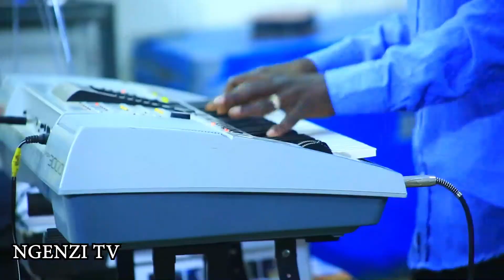ISEZERANO MUGAGATATU NAIROBI🎹IGISIRIMBA🔥BY PATRICK&NYARUGABO/UMUTSINZI HABAYE UMUNEZERO UDASANZWE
Niba Kandi ufite ubuhamya cg Inyigisho watwandikira
 kuri NUMERO twandite haruguru
0 Comments